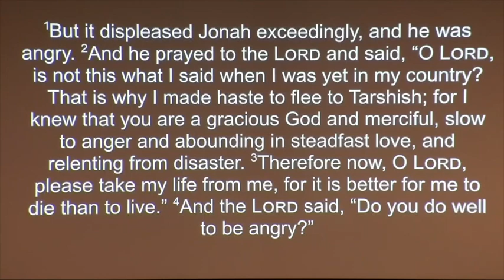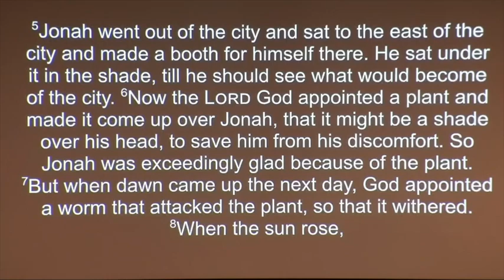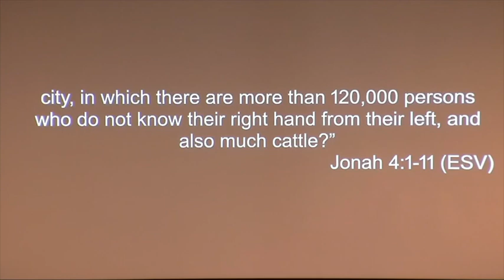Sermon on Jonah 4:1-11 “Lord of Mercy”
Sermon by Jay Jones - October 22, 2023

Christ's Fellowship Church of Lawton is an autonomous Reformed Baptist Church that is committed to the sufficiency of Scripture and the Lordship of Jesus Christ.